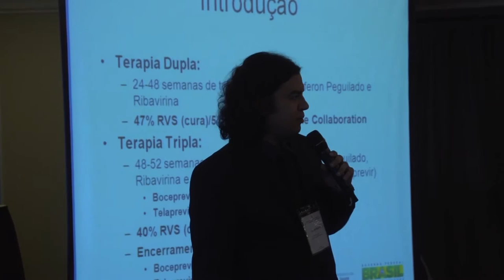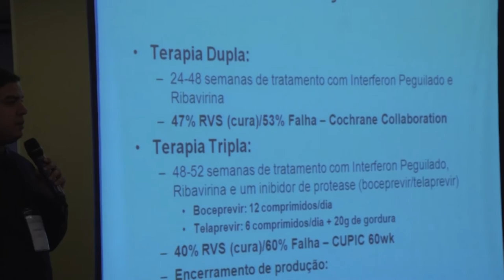Hepatite C: novos medicamentos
O Coordenador de Hepatites Virais do DDAHV, Marcelo Naveira, participou da Reunião de Coordenadores Estaduais e Municipais (capitais) de DST/Aids e Hepatites Virais, que foi realizada em Brasília, nos dias 29 a 31 de março.  Ele destacou que “o primeiro semestre de entrega dos novos medicamentos de hepatites C foi muito promissor, fizemos em menos de seis meses o que nós fazíamos em um ano em média”.